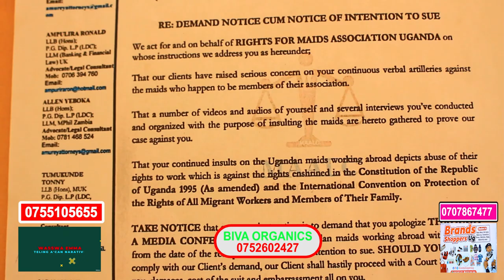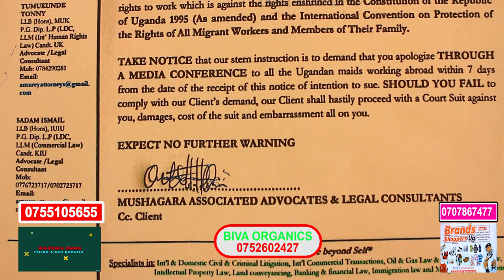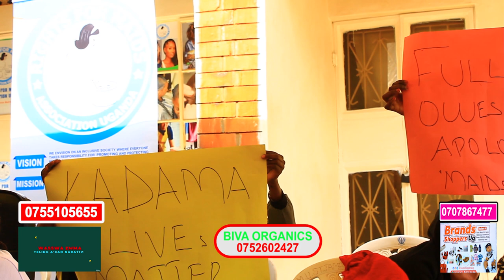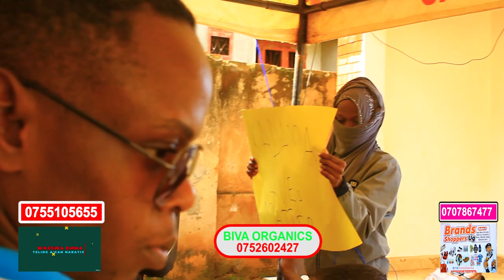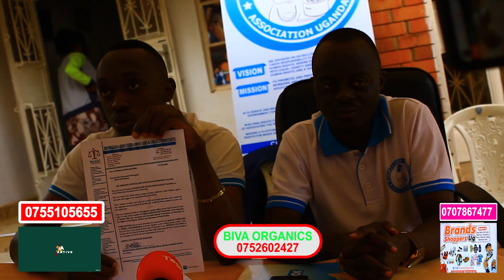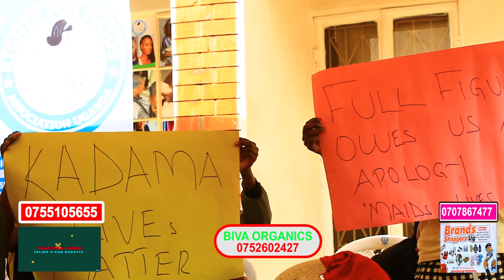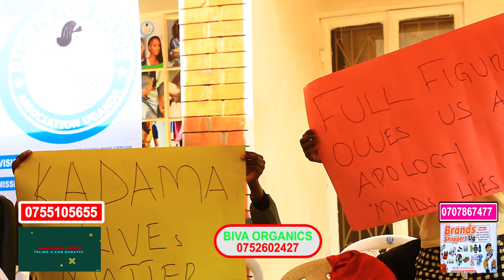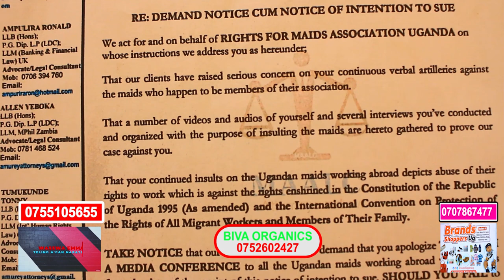Ekibaluwa Ekitwaala Fullfigure Mu Kkooti Olwokuvuma Bakadaama Kifulumye Attandise Okusattira